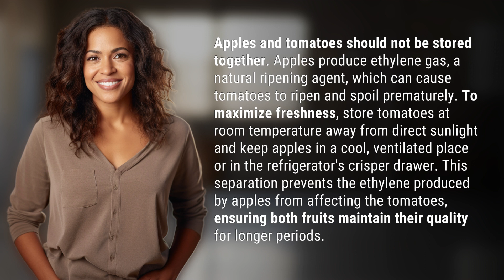Can apples and tomatoes be stored together?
Fruit Storage Hack: Keep Apples and Tomatoes Apart! 👉 Fruit Storage Hack 👉 Learn why apples and tomatoes should never be stored together to prevent premature spoilage. Follow this simple tip to keep both fruits fresh for longer!

Laura S. Harris (2024, March 4.) Can apples and tomatoes be stored together?
    🌐 AskAbout.video